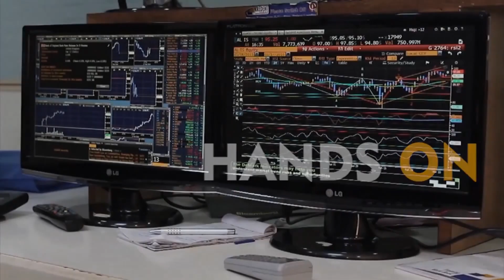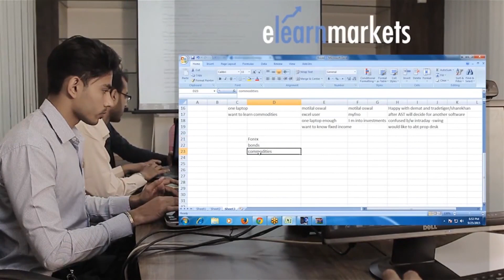NSE Academy Certificate in Research, Trading and Advisory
Know more about the course ion details from Sharmistha at- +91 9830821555

Certified by the National Stock Exchange of India, online CRTA is ideal for any individual whose ambition is to build a rewarding career in financial markets as a successful investor, research analyst, professional trader or investment advisory. This course provides a comprehensive knowledge on the various dimensions of financial markets including several products and tools to analyze and scientifically predict the behavior of markets. The participant would attain a practical learning experience, starting from the extreme basics to the level of identification of money making opportunities in markets.